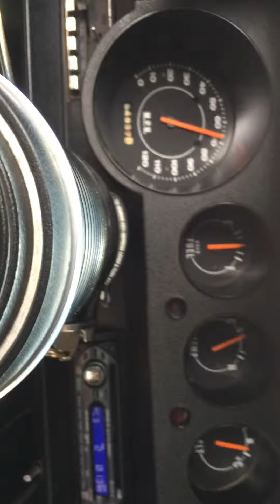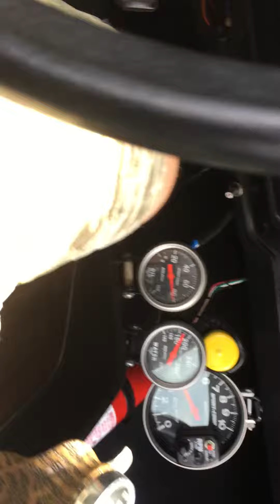July 18, 2015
1972 Cuda driving video.